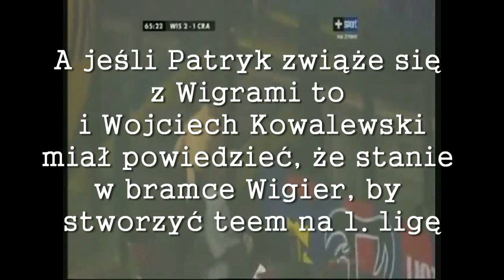Patryk Małecki, Wojtek Kowalewski w Wigrach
To nie koniec transferów